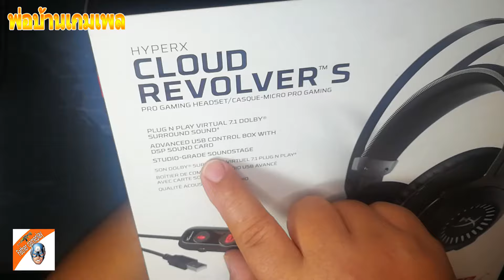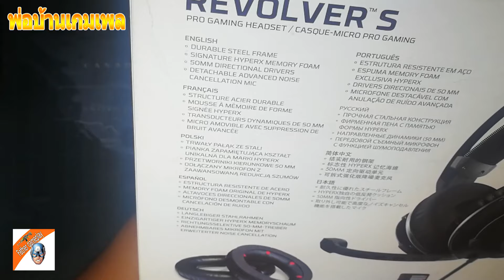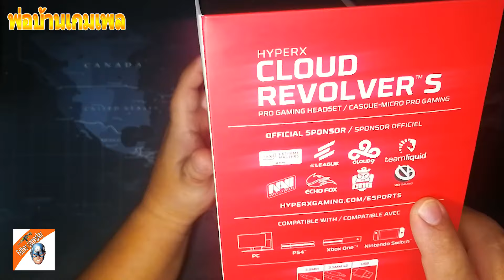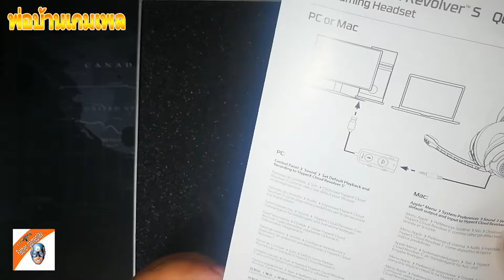hyperx cloud revolver s แกะกล่อง ปัญหาที่เจอ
ราคาที่แพงกว่าในคลิปขึ้นอยู่กับร้านค้าที่ขายเป็นผู้กำหนด หรือโปรโมชั่นของร้านค้าในช่วงนั้นๆ แนะนำให้เก็บโค็ตส่วนลด ในหน้าร้านค้า ตามลิงค์ อาจได้ราคาที่ใกล้เคียงผู้รีวิวสินค้า
facebook พ่อบ้าน เกมเพล เพจ
hyperx cloud revolver s หูฟังเสียงดี ที่อยากแนะนำ